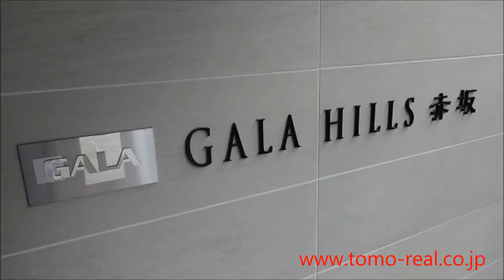ガーラ・ヒルズ赤坂 外観 港区 赤坂 賃貸マンション Tomo Real Estate（トモリアルエステート）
ガーラヒルズ赤坂は赤坂駅から徒歩6分の分譲賃貸マンションです。

人気の赤坂6丁目、住みやすい都会の街、赤坂
ガーラ・ヒルズ赤坂は2013年2月に完成したマンションです。

Gala hills Akasaka is rental apartment. 6 min. from Akasaka station.

～港区/赤坂のマンション専門～
赤坂乃木坂ビル1階（赤坂小学校前）
水曜定休　10時～18時